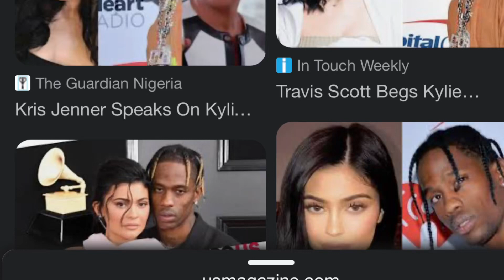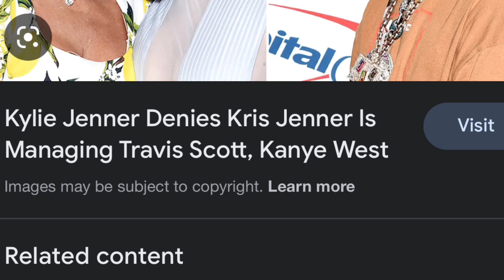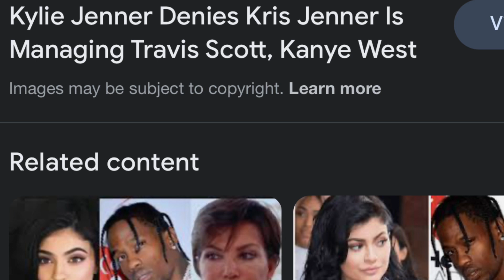Travis Scott & Kris Jenner At War After Travis Cheating On Kylie Jenner With Yungsweetro Allegations